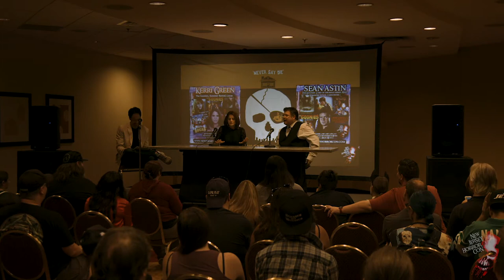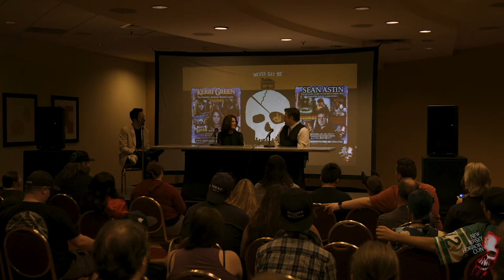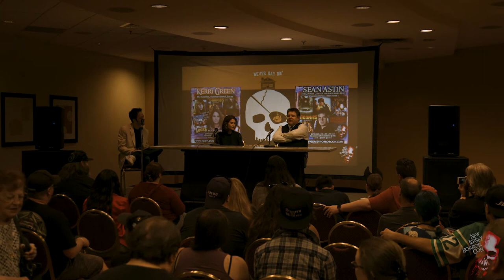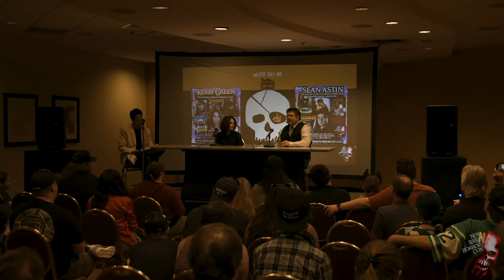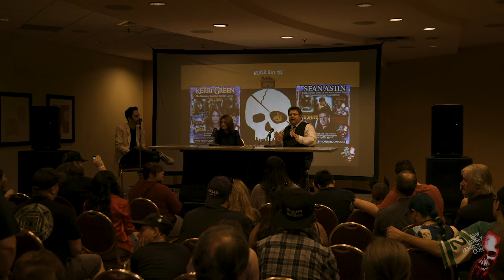The Goonies Cast Reunion w. Kerri Green & Sean Astin - New Jersey Horror Con - The Panel Channel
Goonies stars Kerri Green and Sean Astin reunite at New Jersey Horror Con & Film Festival and share stories with their fans about the making of one the greatest films of all time!